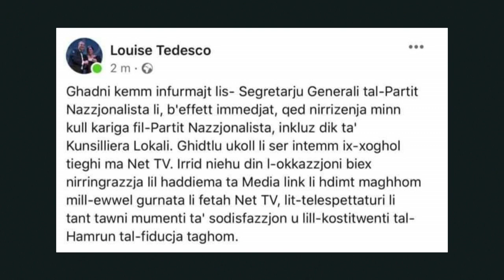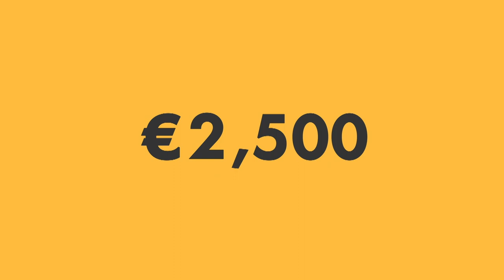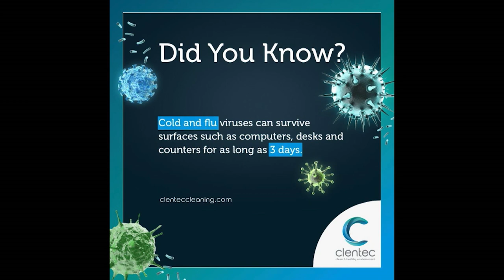30Minuta+ | Conrad Borg Manche (Prog 01)